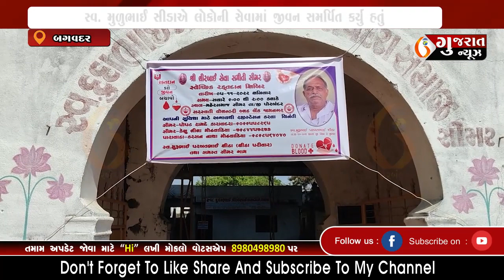BAGVADAR બરડા પંથકના સેવાના ભેખધારીની સ્મૃતિમાં રકતદાન કેમ્પ યોજાયો 06-11-2022